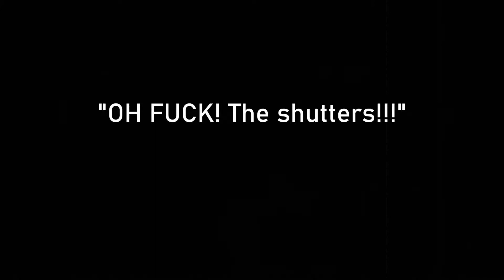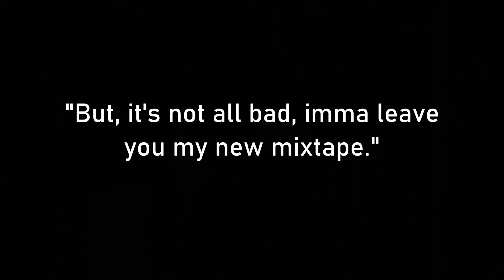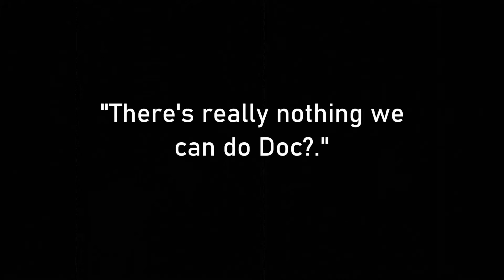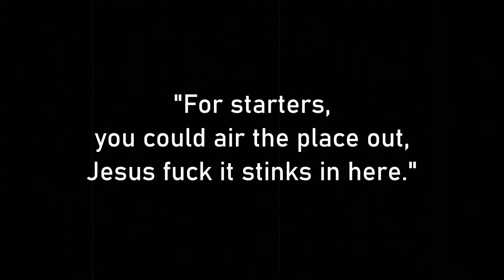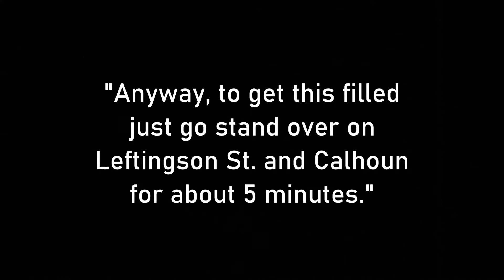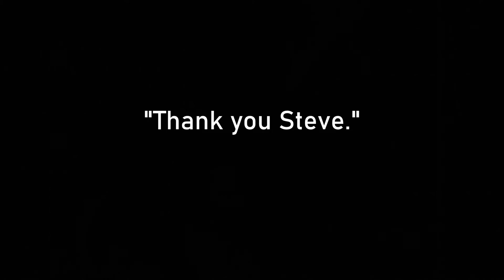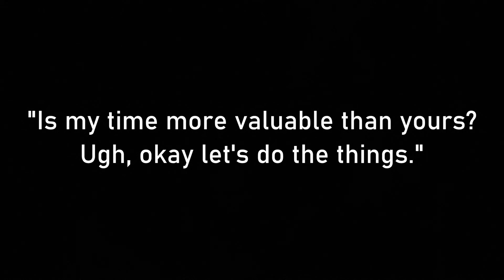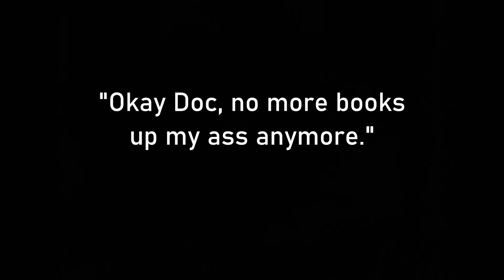A Movie Reimagined - The Family Doctor (1908)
The lady of the house is feeling a LITTLE frisky. The Doctor comes over. What happens next?!?!?!?

by: Tony Schulz & Dan Pantzig
TTM Films (2021)
Episode Art by:
Korye Champion (A true Champion, and great friend)